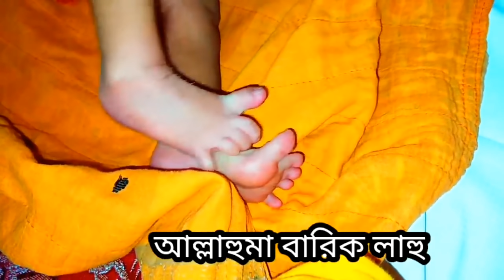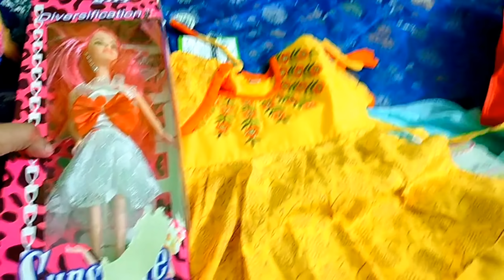Alhamdulillah মেয়ে আসলো ঘর আলো করে || হাসি, আনন্দ, উপহারের মধ্য দিয়ে দিনটি যেভাবে কাটালাম 😍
take care
bye

আমার চ্যানেলে প্রতিটি টপিকের উপর ভিডিও আলাদা আলাদা প্লে-লিষ্ট করা আছে চাইলে ভিজিট করতে পারেন